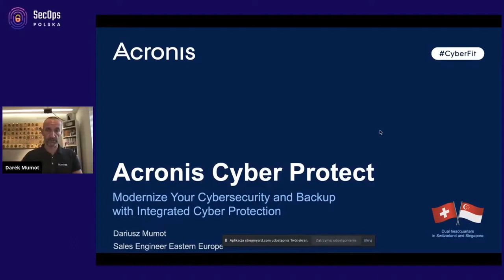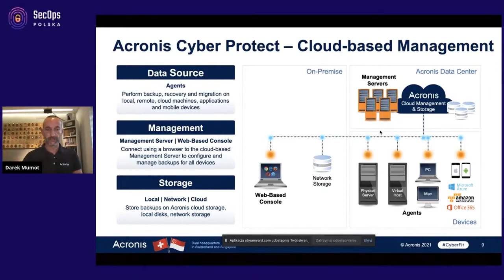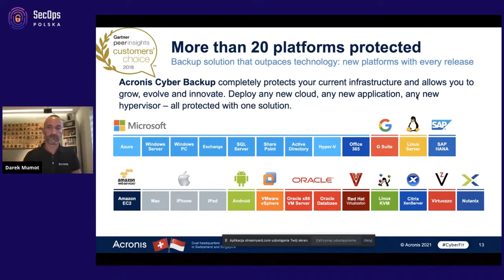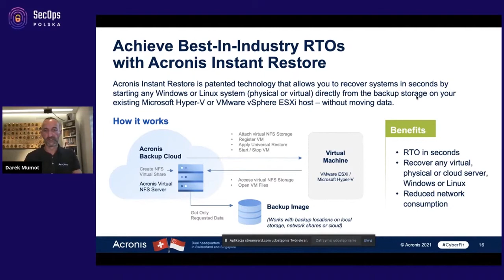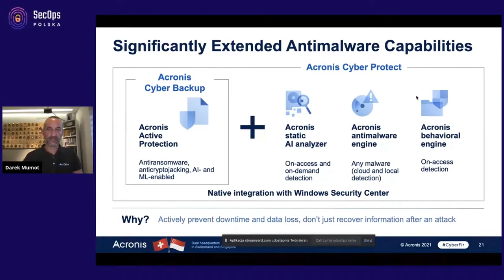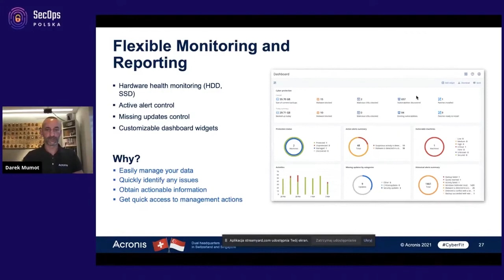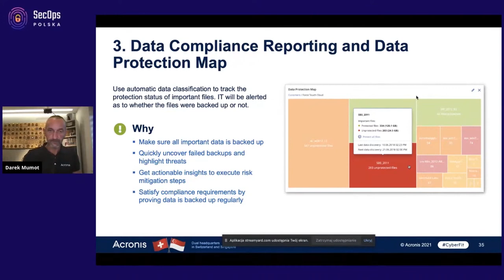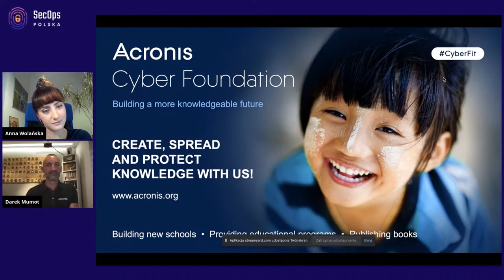[#42] “Acronis Cyber Protect – wszystko czego potrzebuje Sec/Ops” - Dariusz Mumot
Nagranie z SecOps Polska Online MeetUp #21 z dn. 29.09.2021 r.

Czas - w każdym aspekcie - jest najbardziej kosztownym zasobem. W security wydaje się on jeszcze bardziej krytycznym czynnikiem. Acronis Cyber Protect jest odpowiedzią na pytanie, jak zaoszczędzić ten istotny zasób. Jedna platforma, jeden agent, jeden zestaw narzędzi bezpieczeństwa, od backupu przez antywirusa do DLP. Aby nie być gołosłownym, Dariusz przedstawi Wam bliżej działanie tego rozwiązania, a każdy z Was będzie mógł zadać pytania o szczegóły.